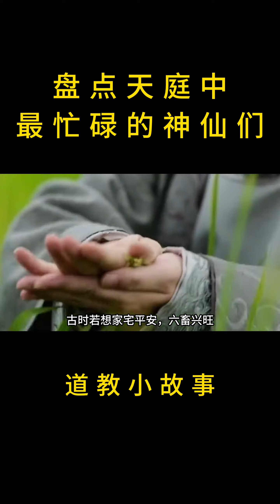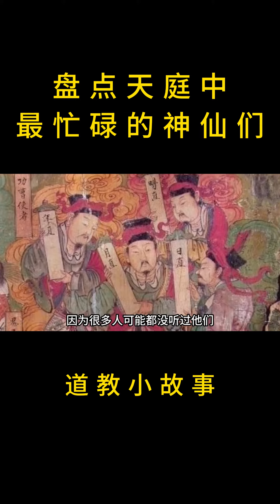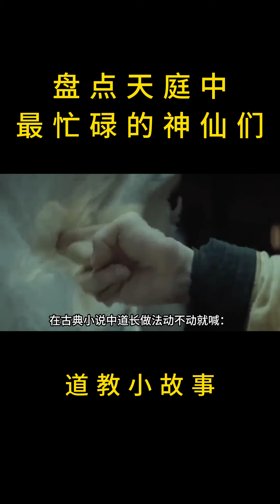道教故事：真實的茅山道士#daoism